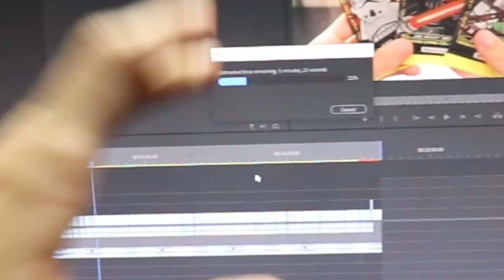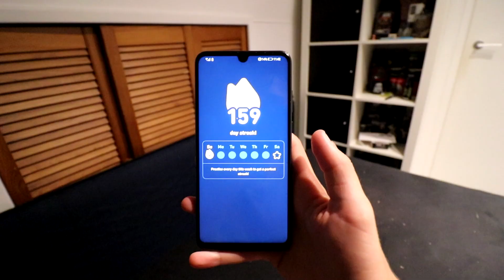NOG EVENTJES CHILLEN MET MIJN MAATJES!❤️ - JOCHEMVIS VLOG - #290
Als jullie deze video leuk vonden laat dan een blauw duimpje achter!
Hey, ik ben Jochem Vis.
Ik maak al 8 jaar YouTube video's, en dit doe ik om jullie te entertainen!
Ik ben 20 jaar oud, en ik heb dyslexie dus sorry als ik soms iets verkeert type!
Elke dinsdag kunnen jullie een vlog verwachten om 15:00!
Ik ben elke week van dinsdag tot vrijdag rond 21:00 en 23:00 te zien op
Ik heb ook nog andere YouTube kanalen waarop ik video's upload! Ik heb deze extra kanalen voornamelijk zodat ik niet iedereen vol spam met video's die ze misschien niet willen zien. Neem gerust een kijkje!